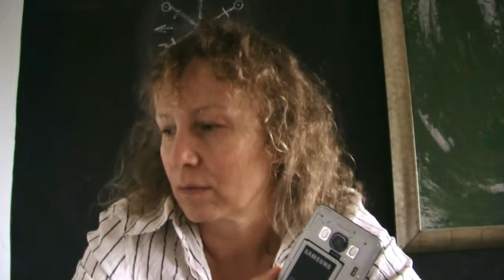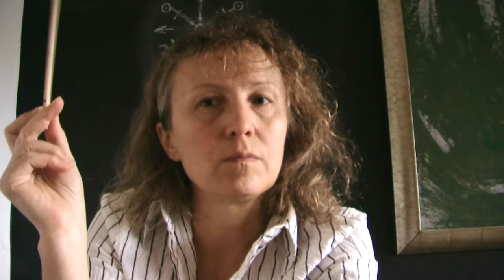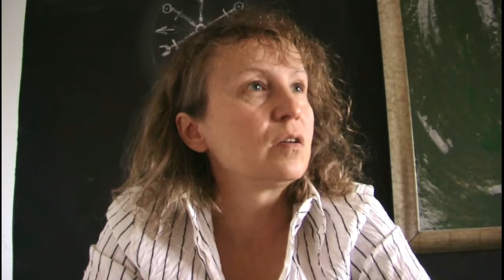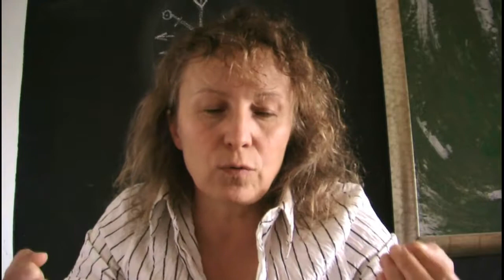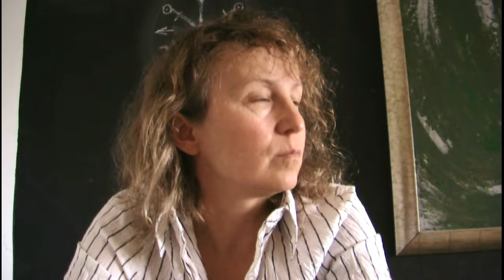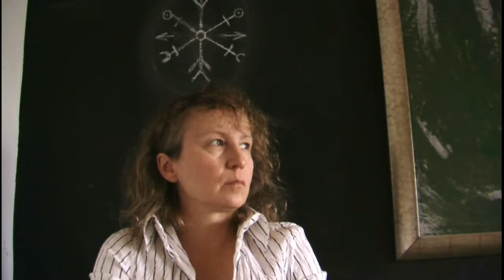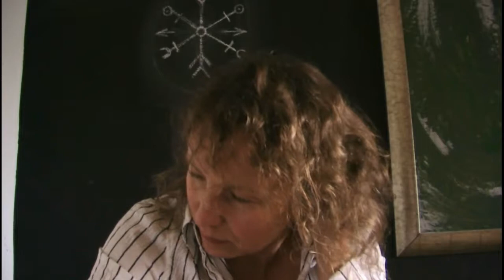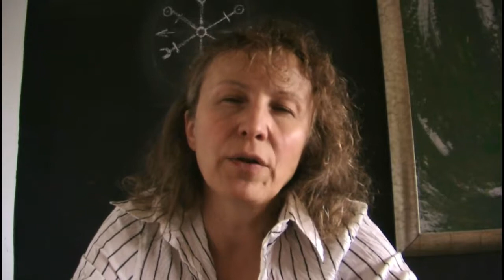Ditta Rietuma och Roland von Malmborg om radioaktivitets ö väder-krig m m